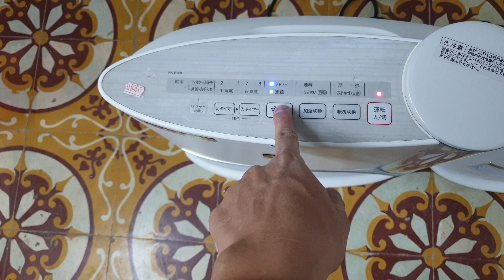#0989897559- Máy sưởi gốm bù ẩm Sharp hàng trưng bày